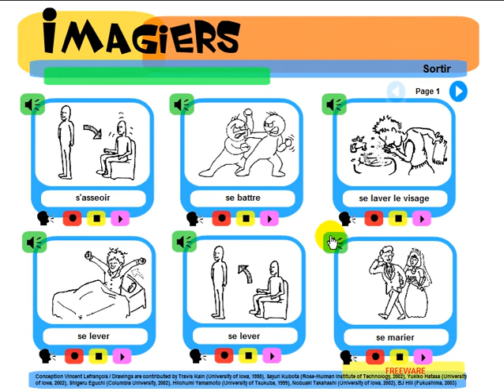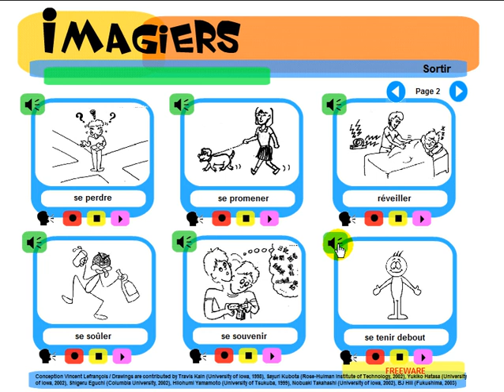學法語 # Imagiers = Vocabulaire = Les verbes #3